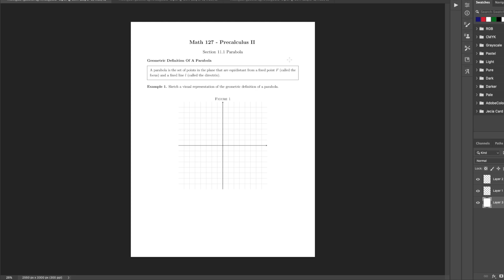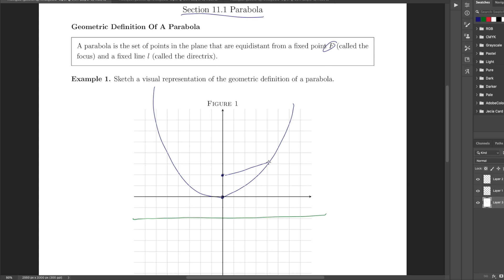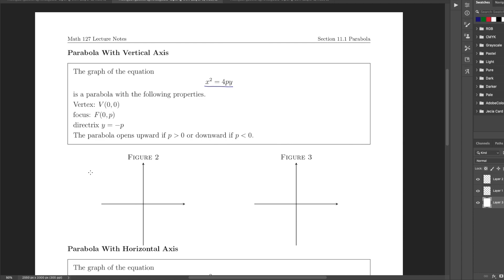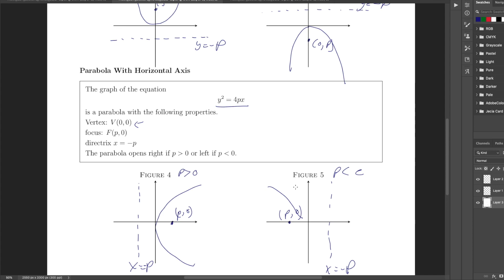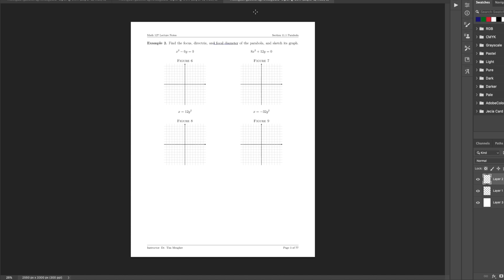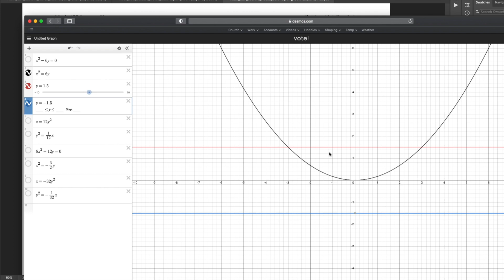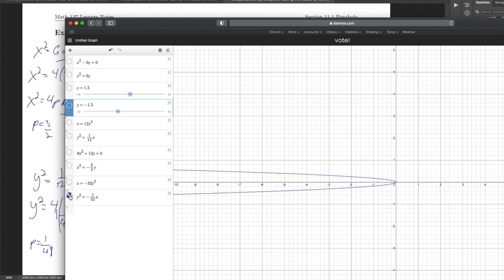Math 127 11.1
This video is about Math 127 11.1